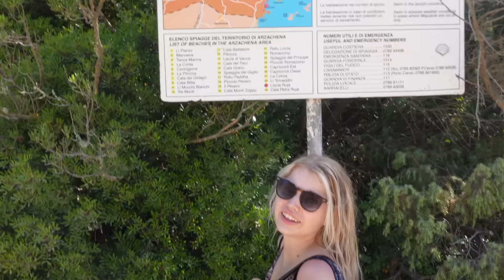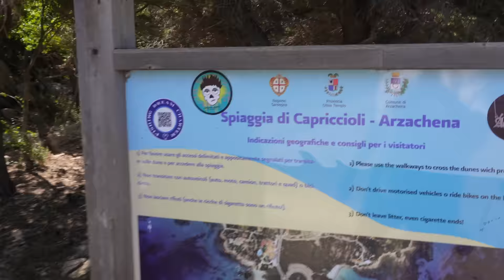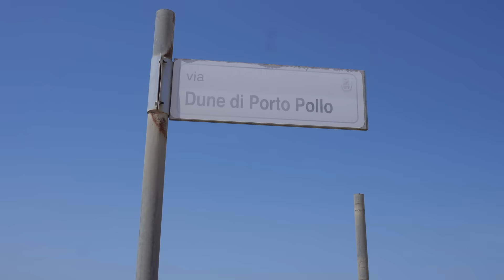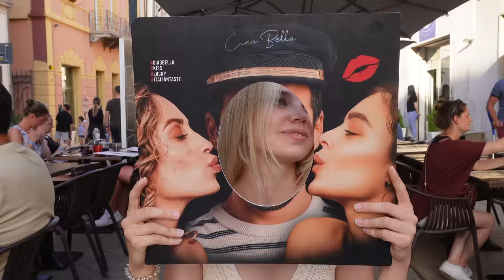Sardinia Travel Vlog, Italy l Blue Water, Isola Maddalena, Caribbean Vibes & More!!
Welcome to a new video! In this episode I am in Sardinia for two days and show you my favorite places in the north of the island. The second largest island in the Mediterranean invites you to a Caribbean flair. Rarely have I seen such beautiful water and beaches as here. Thank you all. Have fun ✌🏼

Contents:
0:40 - Breakfast at "Hotel Felix Olbia"
01:12 - Beach Liscia Ruja
02:00 - Beach Spiaggia di Capriccioli
03:15 - Beach Spiaggia di Porto Pollo
03:34 - Restaurant "Rupi's beach Bar"
04:02 -  Beach Spiaggia Zia Culumba
04:45 - Olbia
05:05 - Restaurant "Ciao Bella"
06:25 - Beach Spiaggia Marina Maria
07:20 - Ferry to Maddalena Island
08:10 - Isloa Maddalena
08:22 - Beach Spiaggia di Punta Tegge
09:33 - Beach Spiaggia Monti D'A Rena
10:38 - Beach Spiaggia Testa del Polpo
11:57 - Restaurant "News Cafè Baja Sardinia"
12:18 - Hotel Felix + Rooftop Bar

My Camera Gear:

⚫️ Lens 24-70 mm
⚫️ Lens 28-70 mm
⚫️ Camera Lens Filter
⚫️ GoPro Half Dome
⚫️ Hard Disk